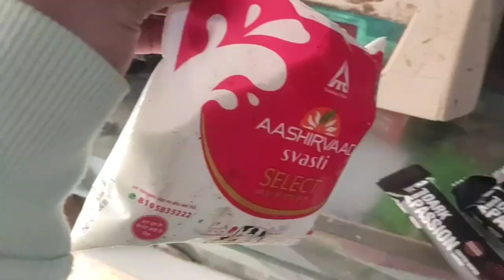Back to hostel from home|| vlog6|| Travel || Train journey